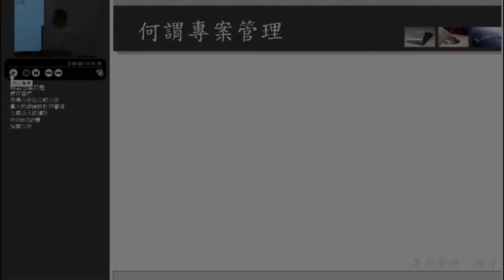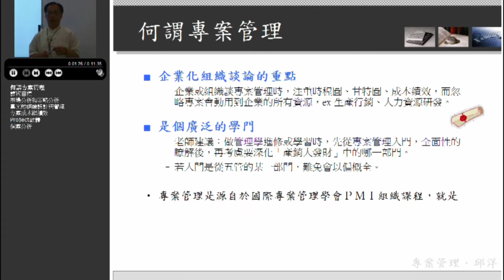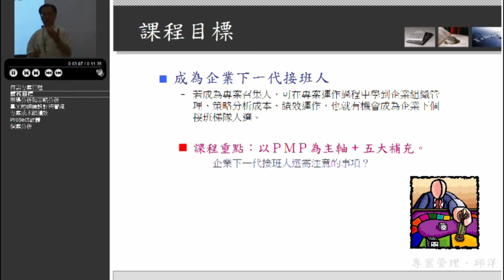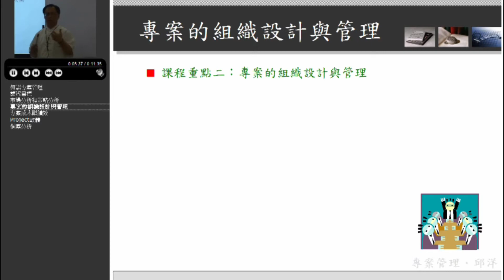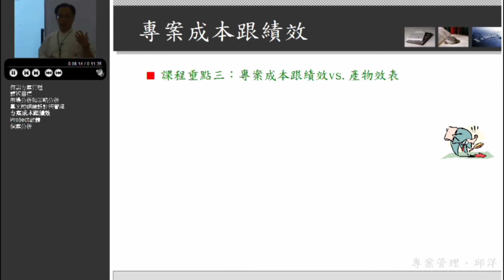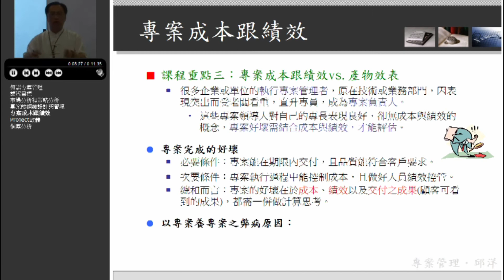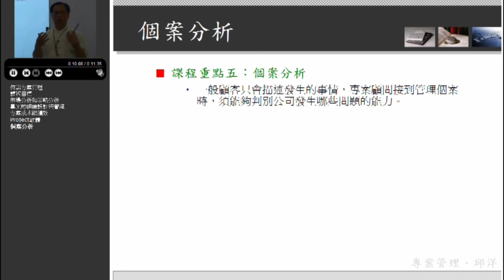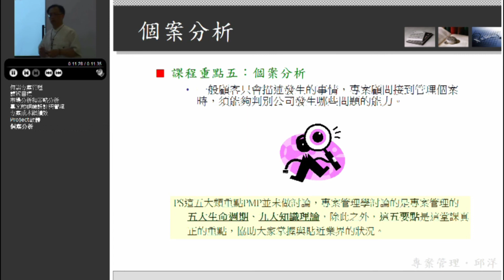10502邱洋教授_第1A講 專案管理與本課程重點